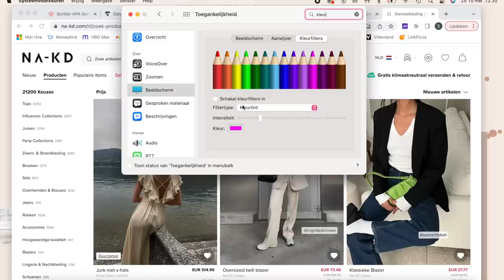ZWART/WIT SHOPPEN OP NAKD 😱😂| Sara Verwoerd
In deze video ga ik voor €600 in het zwart/wit shoppen op NAKD!!! Waaah wat was dit spannend zeg, kijk de video om te zien welke (gekke) items ik heb ontvangen.

Kortingscode: saraverwoerd20 !!!

About me ッ
Naam: Sara Verwoerd
Leeftijid: 20
Camera: Canon G7X
Edit: Final Cut Pro X